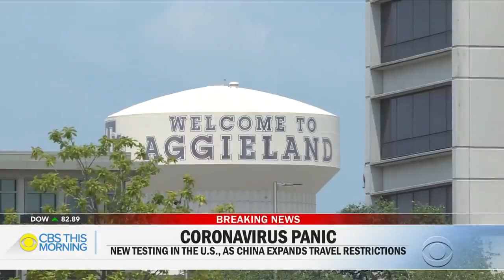Coronavirus spreads to 12 possible cases in U S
Ten Chinese cities with a combined population of around 33 million people are now off limits as the coronavirus infects over 800 people around the world. In the U.S., 10 possible cases in California, one in Texas and one in Tennessee are in isolation awaiting CDC test results. Ramy Inocencio explains how people in Wuhan, the center of the outbreak, are dealing with isolation.